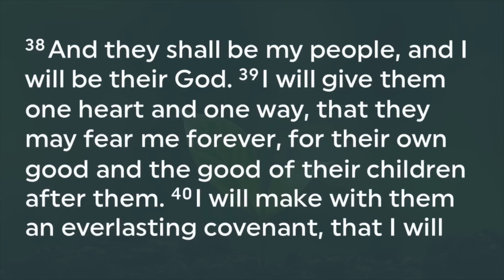Grace Will Order All Your Pain: Retirement Message for Dana Olson